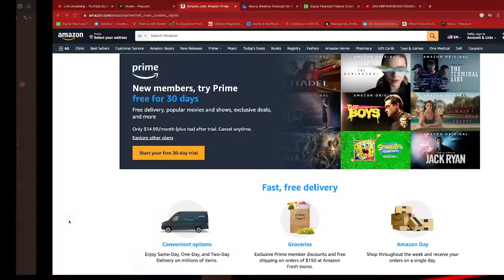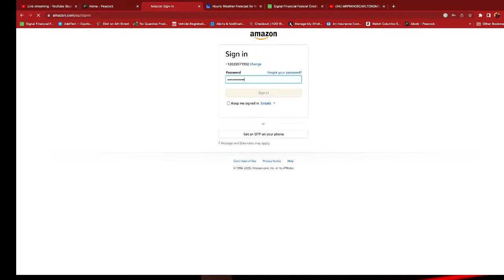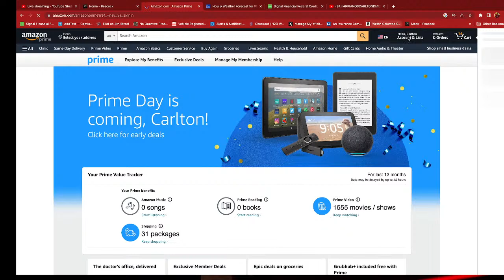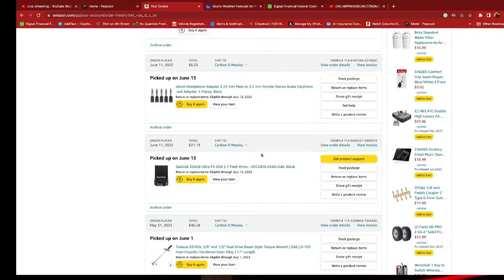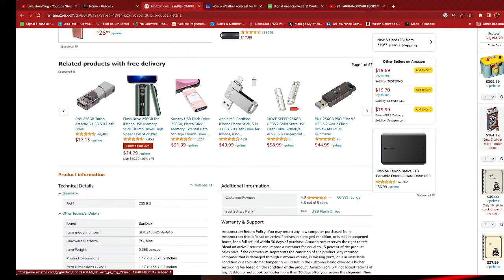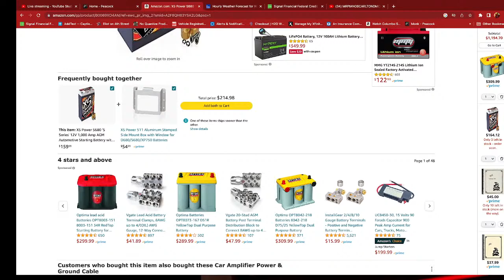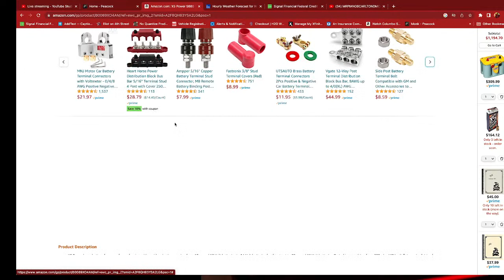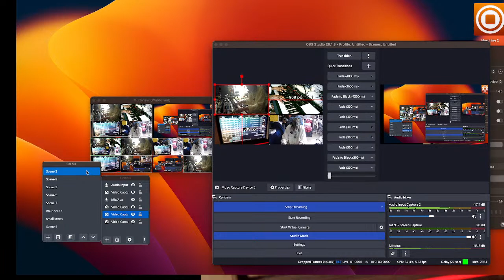Copy of #9 Programming phantom 08/Carlton Moxley studio/ from practice to perfection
phantom 8 ready for trial run in the subway, the courthouse Virginia
New discoveries on saving scenes